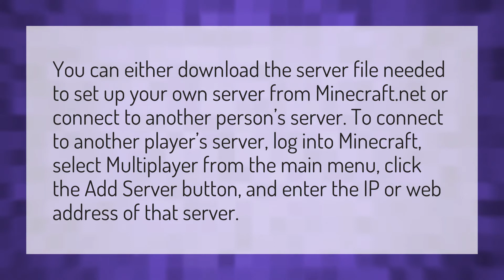How do you add friends on Minecraft PC?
Minecraft Crossplay • How do you add friends on Minecraft PC?